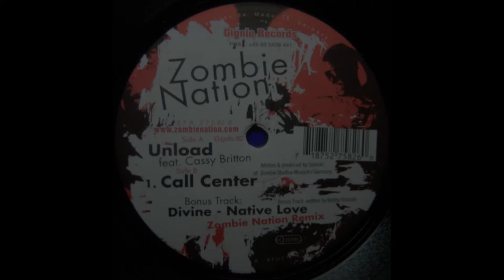Zombie Nation - Unload feat.Cassy Britton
Label: International Deejay Gigolo Records ‎– Gigolo 82
Format: Vinyl, 12", 33 ⅓ RPM, 45 RPM
Country: Germany
Released: 2002
Genre: Electronic

Distributed By – EFA – 27582-6
Produced At – ZN Studios
Mastered At – Dubplates & Mastering

Mastered By – Loop-o

Written and produced at Zombie Studios Munich / Germany.